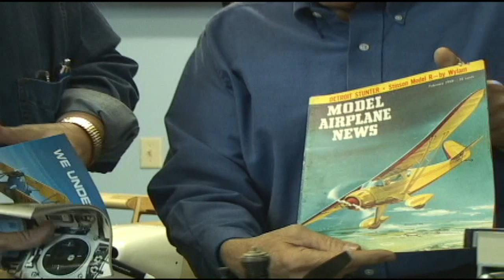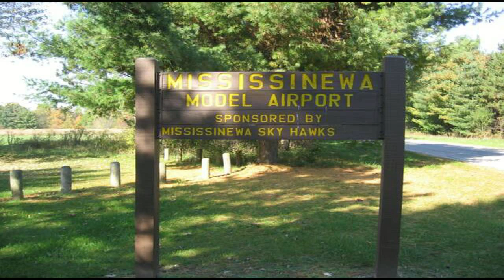Charlie Vermillion (R/C Airplanes) - Fly/In Cruise/In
Program #58 Part #1

     Today we visit with Charlie Vermillion, Lifetime modeler & dedicated builder of contol line & radio control airplanes.
Flying these models for 58 years, Charlie tells us how his Father introduced him to this hobby which has become a lifelong passion.

The Fly/In Cruise/In is held annually on Saturday of Labor Day weekend at the Marion, Indiana Municipal Airport.